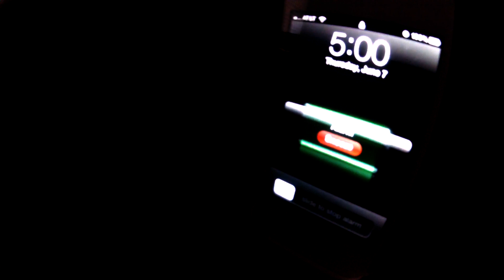Surfing Ala Moana Beach Park - Big Rights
playing with the new GoPro 2 Hero HD, dawn patrol at Ala Moana Beach Park, Honolulu Hawaii. Surfer: brady oshiro, board shaped by Wade Tokoro.